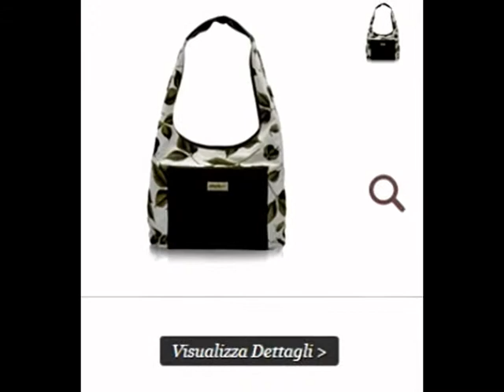Модные сумки Braccialini